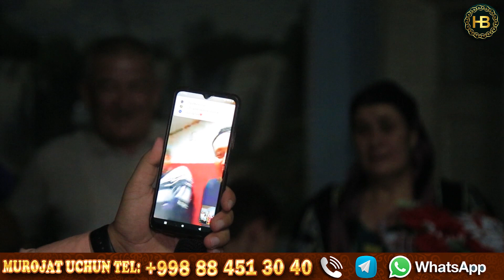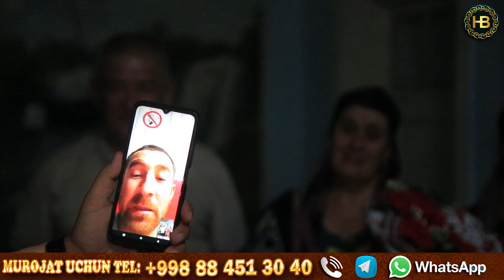2023SENTABR 1220-SONIDA MIASSAR ONAMIZNI 55 YOSHLARI BILAN TABRIKLADIK